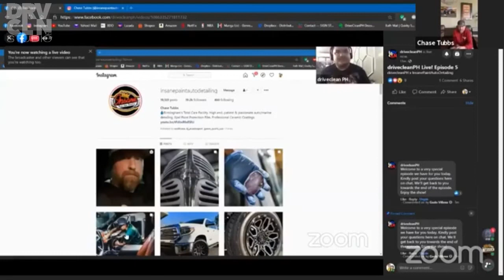drivecleanPH Live! S01E05 - Insane Paint Auto Detailing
EPISODE 5

Chase Tubbs joins us as our FIRST EVER International Guest on this Special Episode of drivecleanPH LIVE.

Watch and listen as he tells the story of Insane Paint from his perspective; his business philosophies; his evolution as a Father, Business Owner, Leader and Detailer.